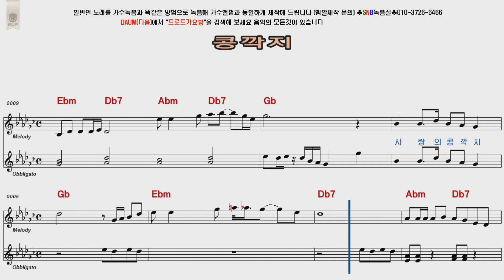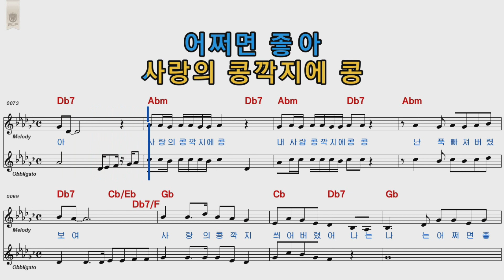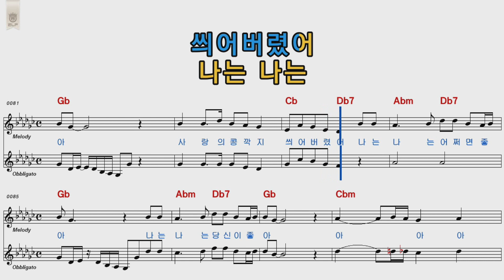홍자&김나희 콩깍지 미스트롯